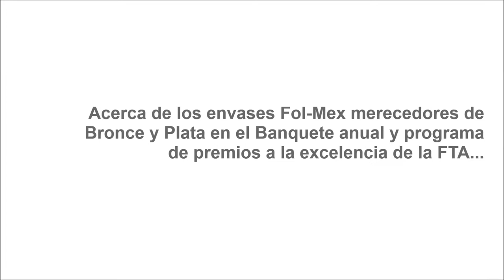Folmex InfoFlex2013 Youtube